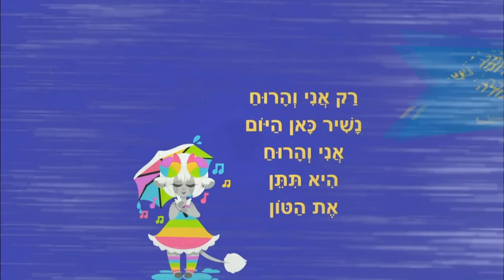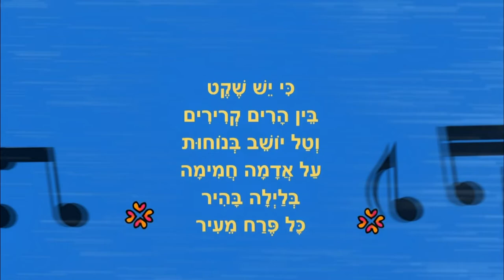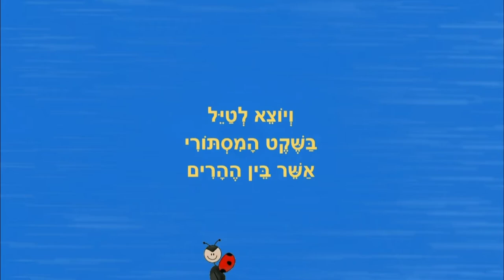רק אני והרוח - שיר לרוח - מאת: ריקי זקן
רק אני והרוח
שיר ילדים לרוח
כתיבה: ריקי זקן
קריינות: ריקי זקן
איורים: ריקי זקן
עריכת וידאו: אלון יוספסון